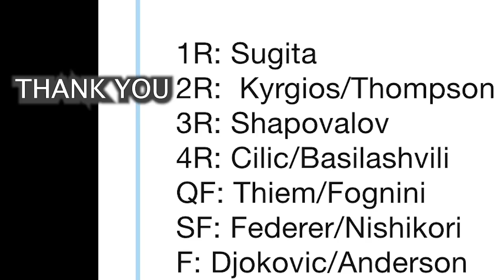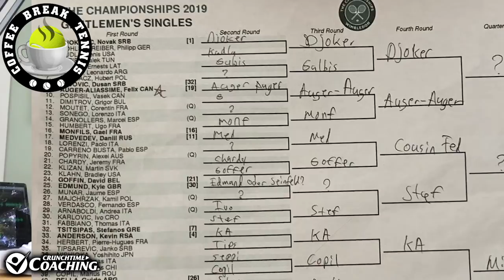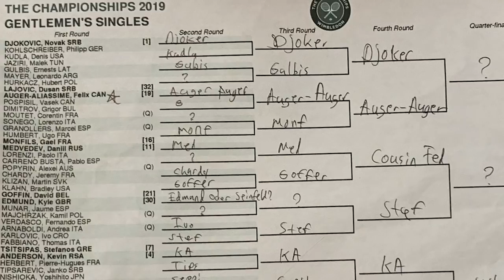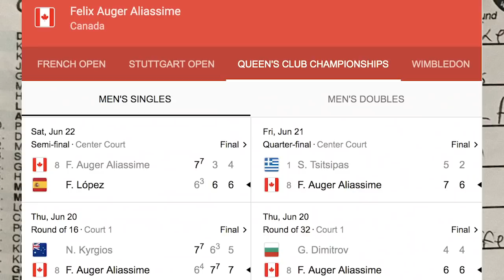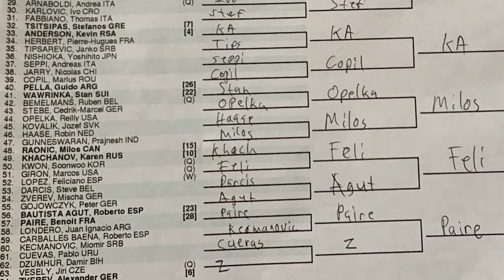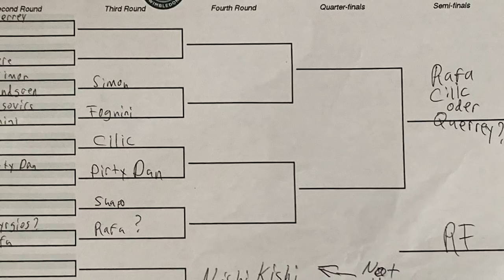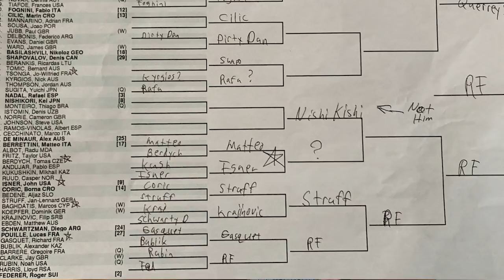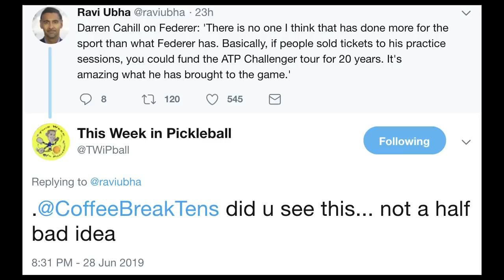Wimbledon 2019 Draw Show | Coffee Break Tennis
Matt and cat break down the 2019 Wimbledon Draw and more!!

Be a part of the FASTEST GROWING TENNIS TALK SHOW in the WORLD!!